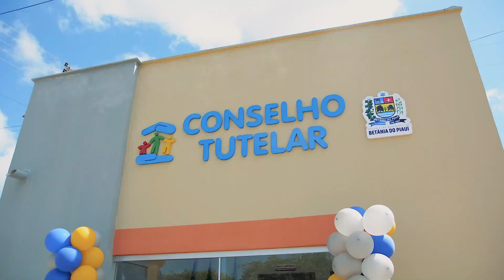BETÂNIA/PI: ANIVERSÁRIO É CELEBRADO COM FESTA, OBRAS E PROJETOS ESTRUTURANTES